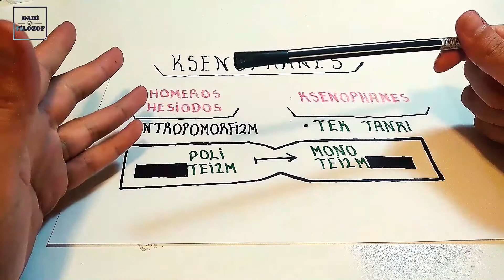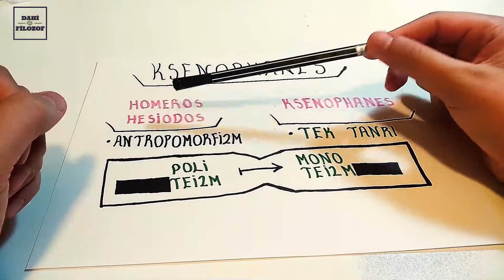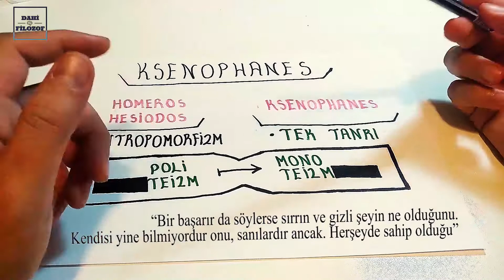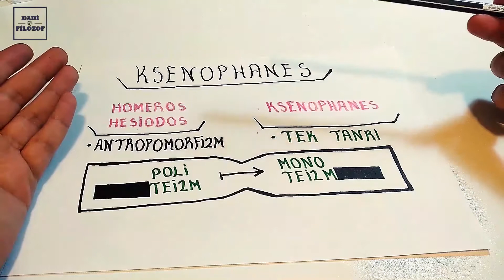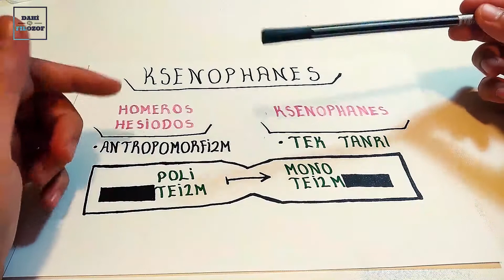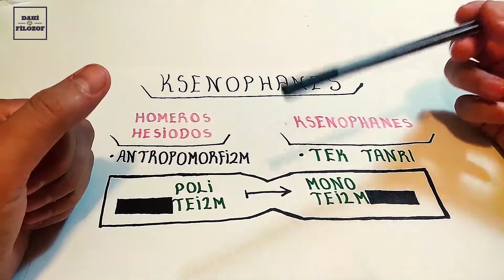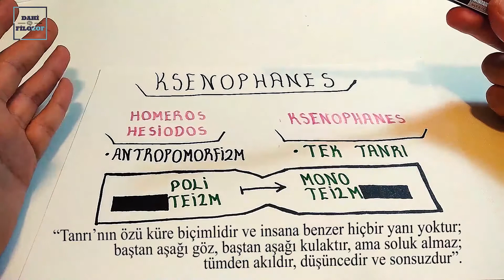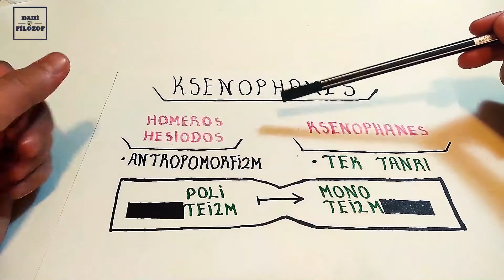Ksenophanes Felsefesinde Tanrı ve İnsan Arasındaki Farklar-İnsan Bilgisinin İmkansızlığı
Ksenophanes Felsefesini detaylı biçimde irdeliyoruz. Onun Tek Tanrısı ve İnsan bilmesi arasındaki farkların yanı sıra Evren Düşüncesini de irdeliyoruz.
Konunun yazılı hali için alttaki bağlantıya tıklayınız;